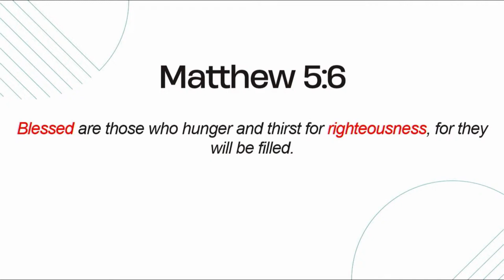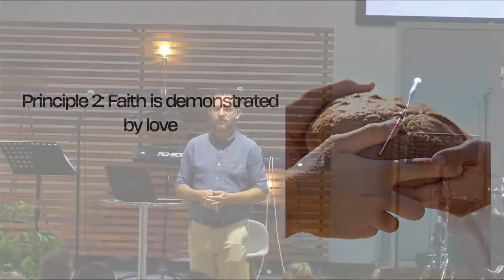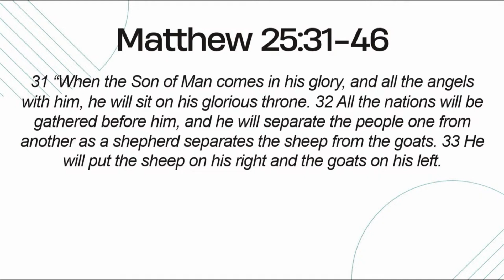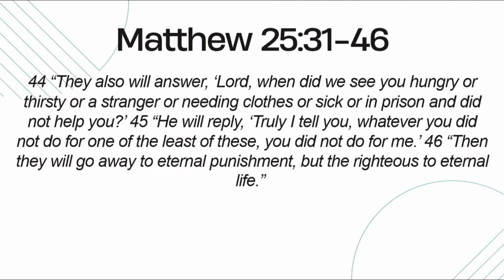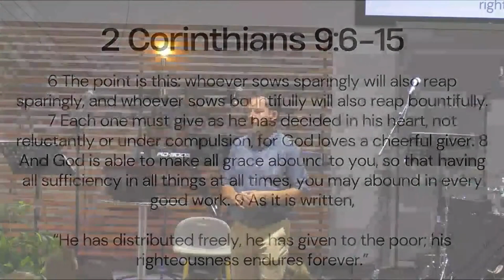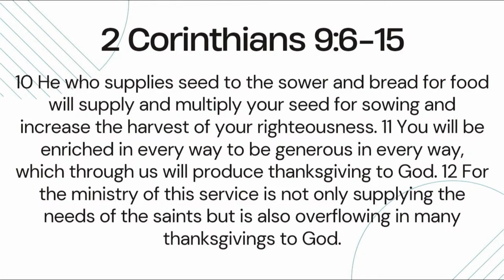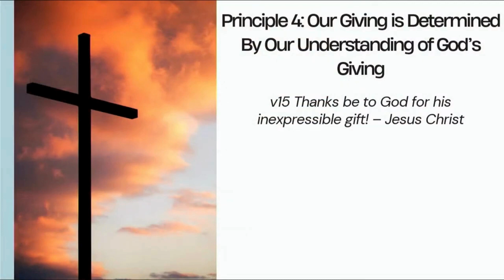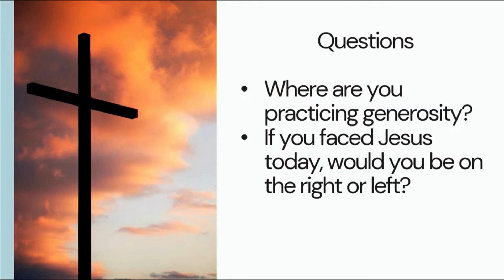Faithful Stewardship Franscois du Preez Stewardship PM 17 March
How to steward well.